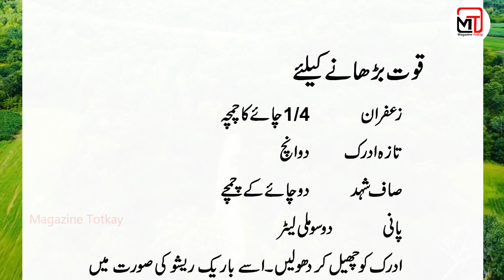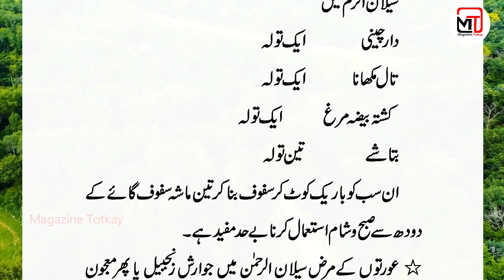khaas masail k lye lajwab jadooi totkay in urdu side